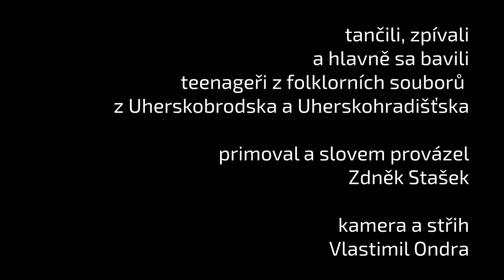HUCKÉ SEDLCKÉ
PRVNÍ UMĚLECKÁ BESEDA U CIMBÁLU PRO TEENAGERY
z Uherskobrodska a Uherskohradišťska
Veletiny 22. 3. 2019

ukázka, jak sa dajú hucké tančit skoro hodinu v kuse,
pokáď sa umíjá písničky

odkaz na stránku
UMĚLECKÉ BESEDY U CIMBÁLU PRO TEENAGERY,
kde najdete vše potřebné k výuce
foto: Antonín Vlk

video a text: Vlastimil Ondra